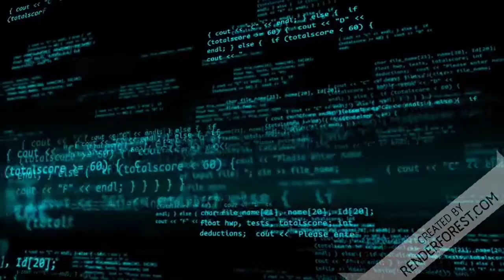Patricia Campos Mello e FSP condenadas a pagar indenização por FAKE NEWS